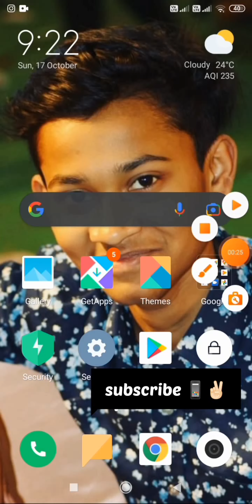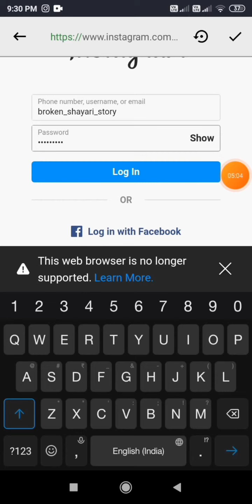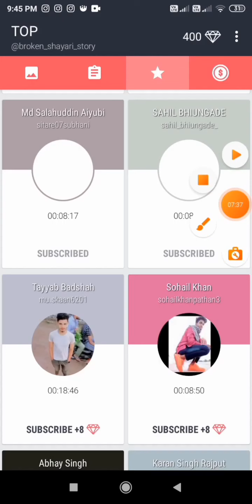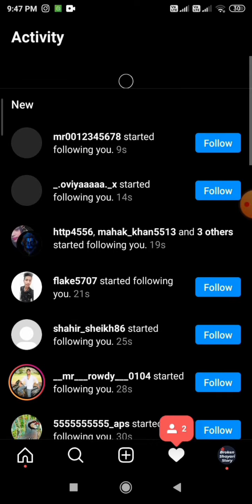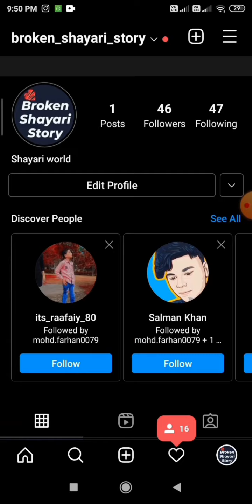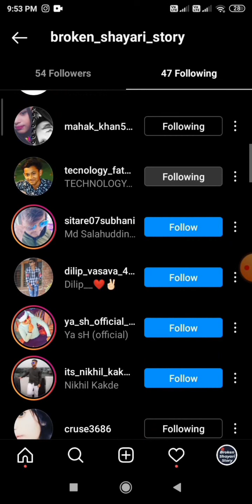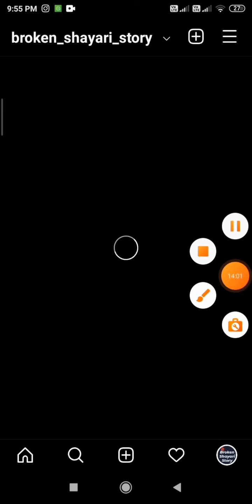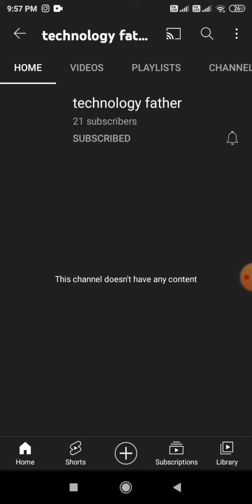instagram pe followers kese badhaye or likes ! how can we increase the followers and likes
Instagram pe followers kese badaye or likes ! how can we increase the followers and likes

I am technology father like this my video

hello dosto
dosto aaj ki is video me bataya hu ki Instagram pe followers kese badaye or likes ! how can we increase the followers and likes

cover topic:-
1:- instagram pe followers kese badhaye or likes
2:- how can we increase the followers and likes
3:- followers kaise badhaye instagram par
4:- instagram pe fake followers kaise badhaye
5:- instagram pe followers kaise badhaye bina fake account ke
6:- how to increase followers on instagram without fake account
7:- insta pr real followers kese badaye
8:- instagram per followers or like kon se app se badaye
9:- like and followers increase for instagram
10:- insta ke followers or like kon se app se badaye